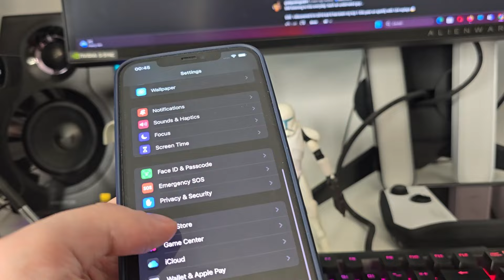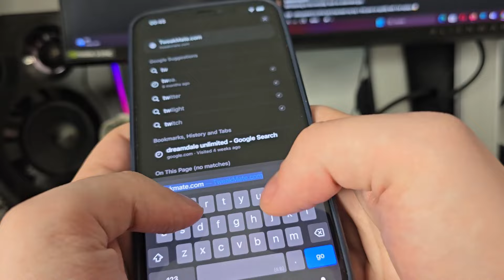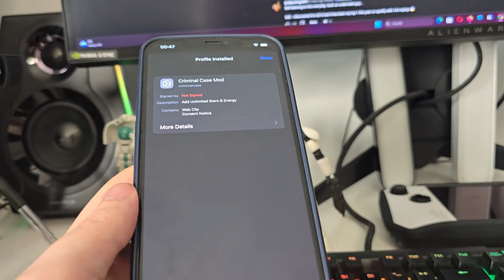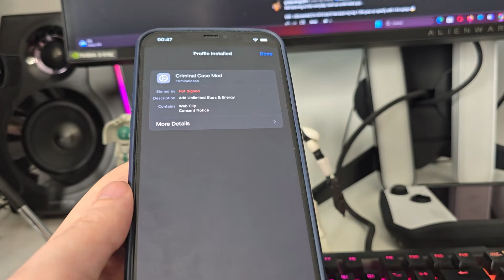Criminal Case Mod Apk for 99999 Stars & Energy iOS, Android 2024 Criminal Case Hack Mod Menu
Lately there's been a ton of requests for criminal case mod menu. Therefore, we thought we'd touch upon criminal case unlimited stars and energy so make sure you watch until the end. If you've been a fan of this genre, then criminal case mod apk makes sense for iOS & Android. A pro tip would be to have enough storage space when it comes to how to hack Criminal Case iPhone.